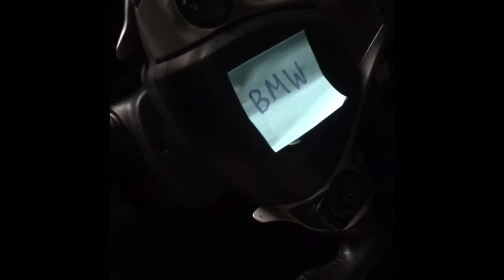Weber's Model of Industrial Location (AP HuG)